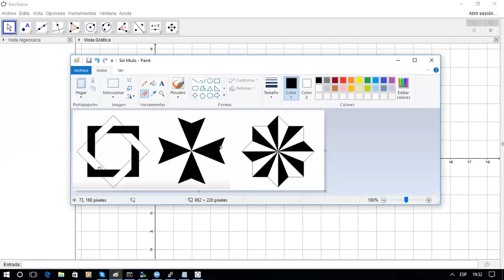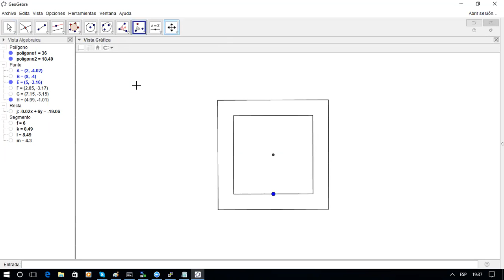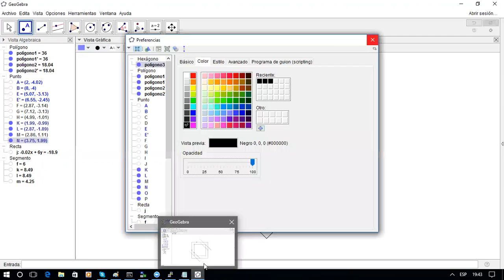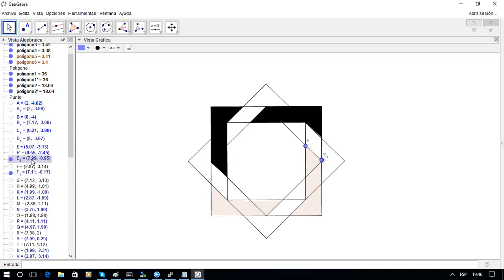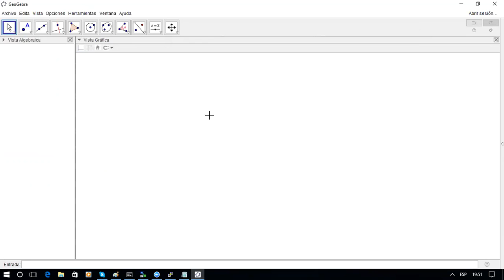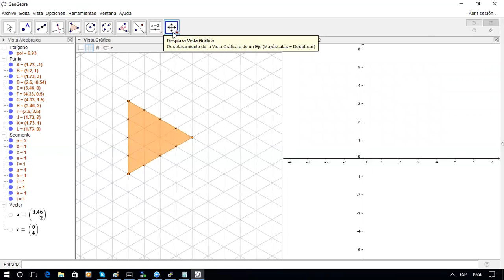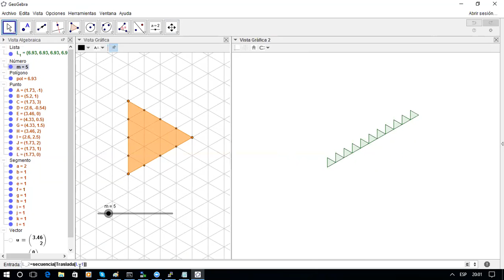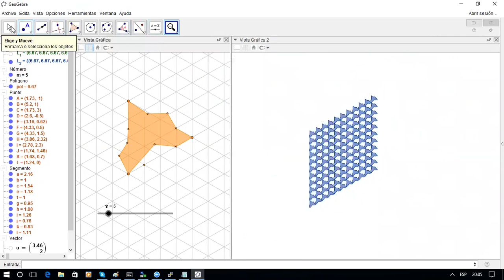Curso Básico Geogebra 2016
Ejercicios de mosaicos y simetría, secuencias y traslado